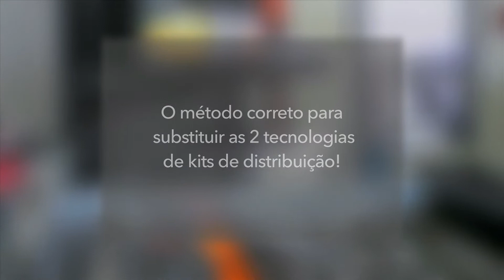VIDEO GOOD PRACTICES - Correias de distribuição - PT